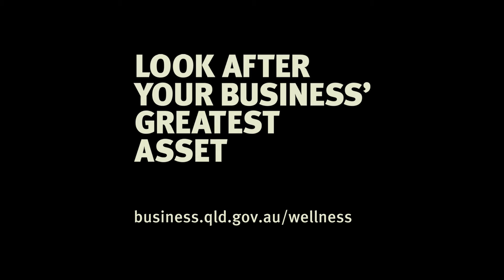Small Business Wellness campaign - Look after your business' greatest asset 30 sec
Small Business Wellness campaign - Look after your business' greatest asset